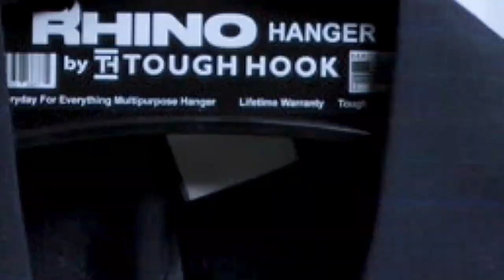Тактична вішалка Tough Hook Rhino Hanger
Tough Hook — це незламна багатоцільова вішалка, яка витримує вагу до 90 кг. Її можна використовувати для зберігання бронежилетів та іншого тактичного спорядження, аквалангів, обладнання для тренажерних залів тощо.